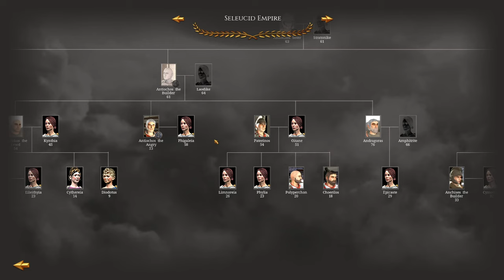ANTIOCHUS' TRIUMPH! - Let's Play RTR: Imperium Surrectum [v0.5] - Seleucids - Episode #30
It's here finally guys, the long-awaited Rome Total Realism Imperium Surrectum Playthrough in v0.5 as the Seleucids. In Episode 30 we take the fight to the Galatians and defend a bridge battle at the Bactrian Border.

In this version you will find, among many other things:

32 Playable factions, including 11 brand new ones: Baktria, Epeiros, Achaian League, Aitolian League, Athens, Syracuse, Rhodes, Massalia, Kyrene, Boiotian League & the Saka!

00:00 Story Intro - The Triumphs of a King
2:15 Intro and Recap
3:30 Faction Info
4:40 How do we Rank?
7:15 Our Empire in Numbers
8:30 Family Tree
9:40 How many military units do we have?
10:10 Toggle FOW!
20:20 Campaign Map
21:40 Antiochus' Greatest Triumph!
30:50 The Battle of Kauris Bridge
45:00 Campaign Map
1:01:00 Subscribe, Like and Comment!